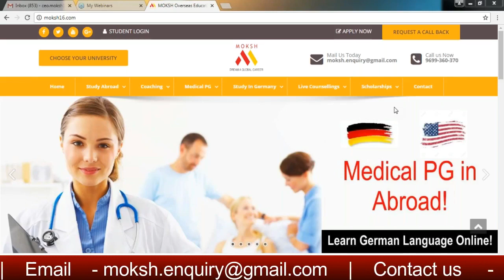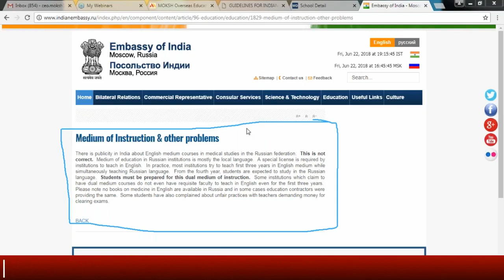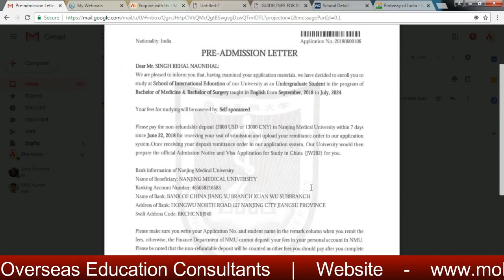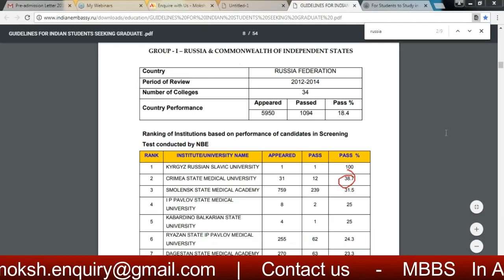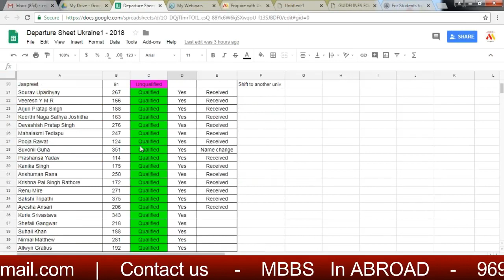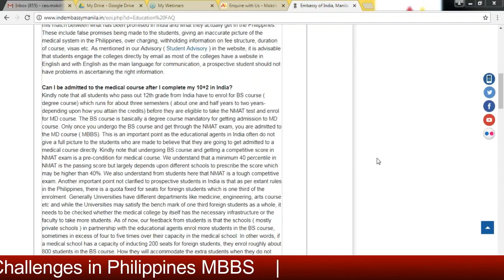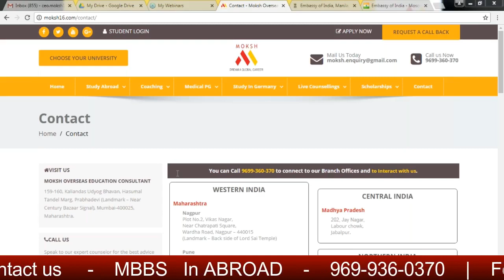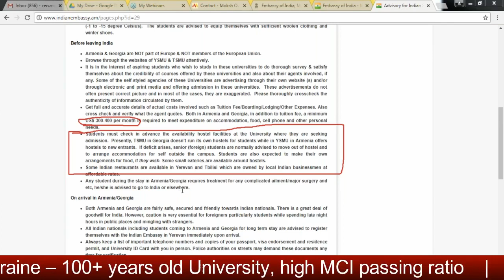MBBS ABROAD - LOW NEET SCORE? NO WORRIES!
Unqualified in NEET 2018? Or low NEET score 2018?
No worries, Moksh has solution for that too.
You have an option of MBBS in abroad from many countries, according to your budget.
MOKSH webinar is an interactive session with NEET qualified or unqualified students who want to pursue their MBBS studies from India. But due to certain issues like budget or their NEET 2018 score they are not able to decide their career road map.
MOKSH provides you a career map up to Medical PG.
In this interactive Webinar CEO MOKSH discuses all issues of the students.
Also he provided information about MCI rules and regulations, USMLE step -1, step -2, step -3, and how to take MBBS admission 2018 in abroad countries like:
CHECK MCI LIST OF UNIVERSITIES -  mciindia.org